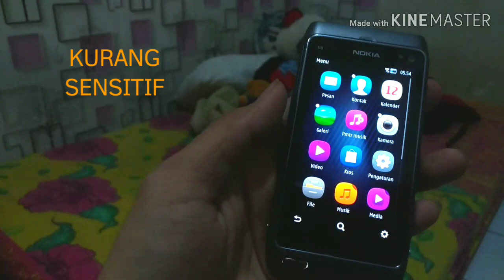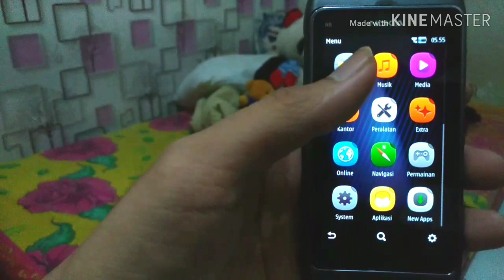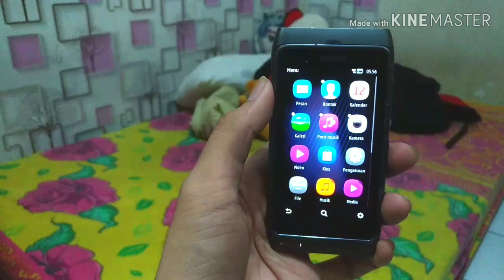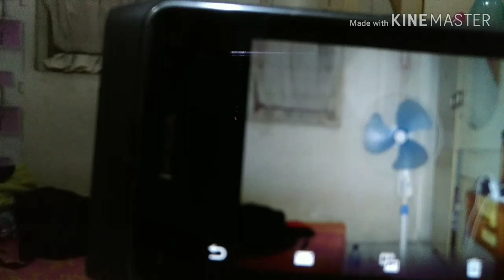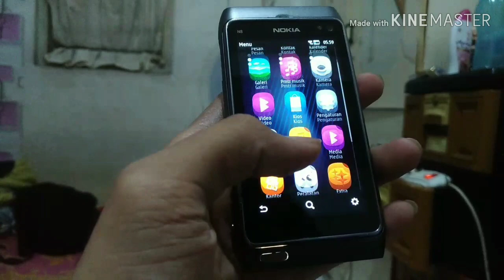Review Nokia N8 2020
Nokia N8 Release di tahun 2010 tapi masih diburu karena punya nokia n8 xenon flash yang membuat bagus kualitas kamera nokia n8. Nokia n8 kamera terbilang baik walaupun dibandingkan dengan handphone handphone keluaran terbaru.
berikut review nokia N8 2020 yang semoga bisa jadi rekomendasi kalian yang mencari hp murah kualitas bagus. Nokia n8 di 2020 ini harganya dibawah 500 ribuan sehingga sangat terjangkau. Berikut nokia n8 review semoga bermamfaat.

oh iya, disini juga ada perbandingan antara hasil kamera Nokia N8 vs Sony Ericsson Satio yang merupakan hp jadul sony ericson yang sama sama punya fitur xenon flash